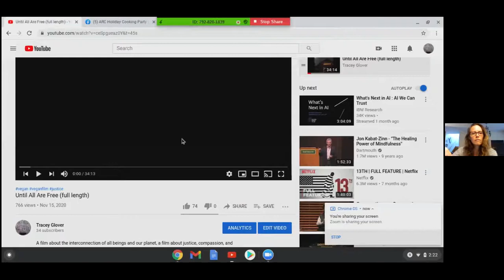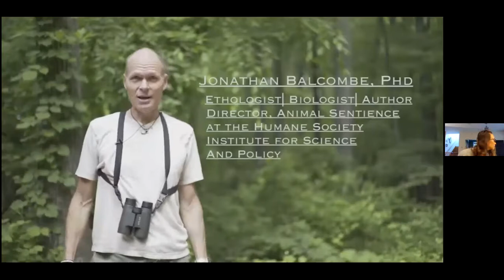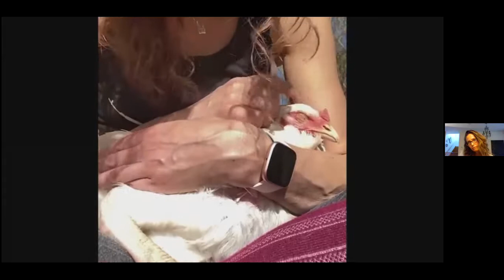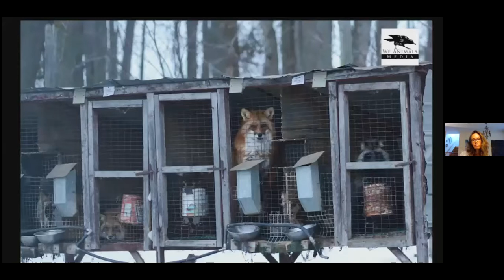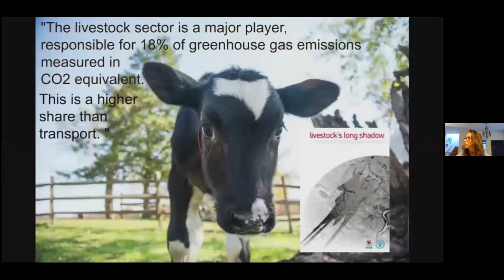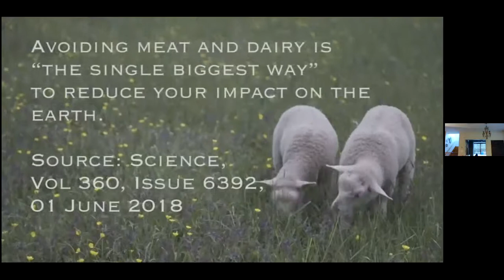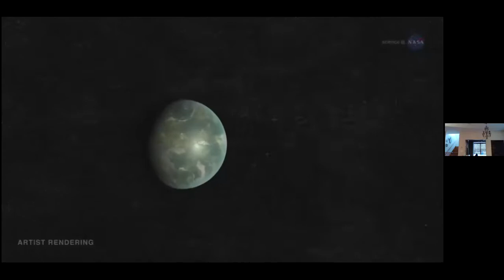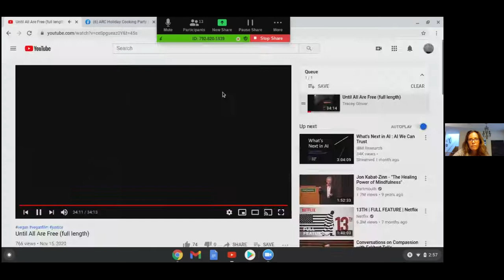Tracey Glover on Awakening Respect and Compassion (ARC) for all sentient beings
Tracey Glover, the founder of Awakening Respect and Compassion (ARC) for all sentient beings, discusses the state of animal agribusiness today, and its subsequent impact on world hunger, climate change, and animal welfare.

The Memphis Freethought Alliance Lecture Series is a service to the community. It is designed to present a wide variety of views and topics. The opinions expressed at these events are those of the speakers and do not necessarily represent the opinions of MFA or the Executive Board. Memphis Freethought Alliance is a 501(c)3 organization. We do not endorse political candidates or parties.

or google "Memphis Freethought Alliance".